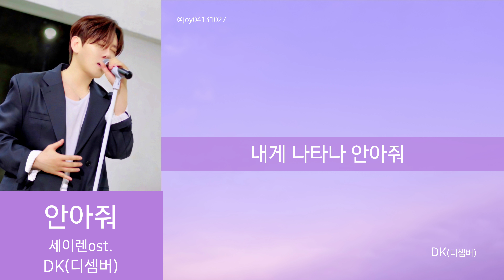[가사] HugMe 안아줘(웹툰세이렌ost.) - DK(DECEMBER)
※  동영상 속 사진 출처
     1.  DK(디셈버)가수님 사진
           디셈버DK 공식팬카페 D-DAY

     2.  앨범 표지

      재편집 재업로드  금지
※  공유 퍼감 허용